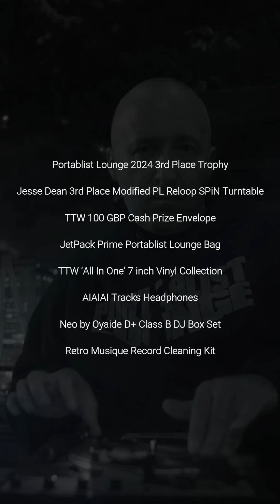Portablist Lounge 2024// Prizes Teaser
🏆PORTABLIST LOUNGE 2024🏆
Sept. 7th – 8th @hop_kingdom
➡️ Full details over at beatgeek.uk linkinbio👆

Supported using public funding by @aceagramsPowered by @reloopdj in association with @ortofon_djAmplified by @rcf_audio ⚪️FREE ENTRY⚪️LIMITED TICKETS⚪️
Get yourself a free ticket – needed for both competitors & spectators – doubles up as your raffle ticket for the insane giveaways!
All ages welcome! 🔥
🟢Sat 7th 12 – 6pm🟢
⚔️PORTABLIST LOUNGE⚔️ Qualifiers

🟢Sun 8th 12 – 6pm🟢
⚔️PORTABLIST LOUNGE⚔️ World Finals

➡️ Presented by  @turntabletrainingwax @jetpackbags @jessedeandesigns and hosted by @beatfoxuk. Judged by @ritchieruftone @djodilon and @djprolifix

The Ultimate Prize In Portablism. Competitors from all over the world battle it out through the most vigorous & comprehensive physical scratch battle on Earth!
🥇 @westend_dj @aiaiai.audio @phase_dj @minirigs @oyaideelec_neo_dplus @solidcutz and @nkyc_lab 🥇